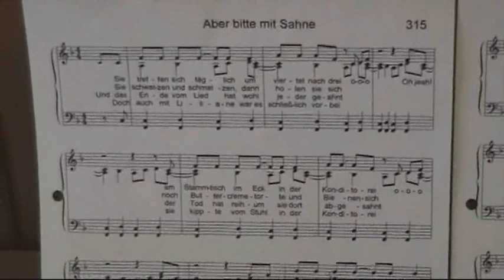Aber bitte mit Sahne - PianoCoverversion